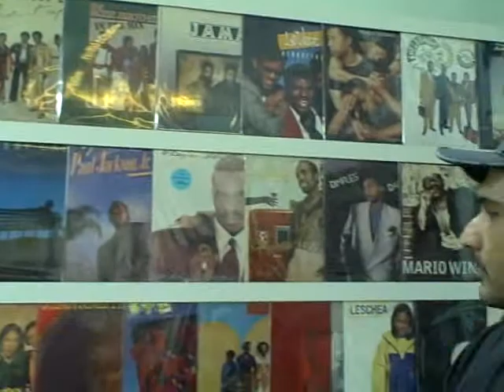Lado C Records Sao Paulo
Lado C (C-side) used record store specializing in old school, funk, soul and R&B vinyl from my friends Joao Carlos and Carlinhos